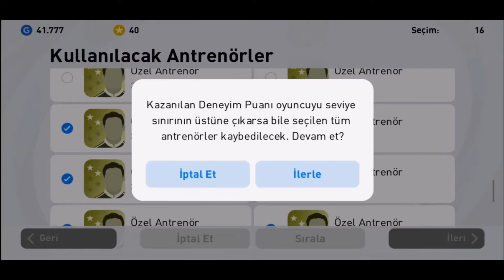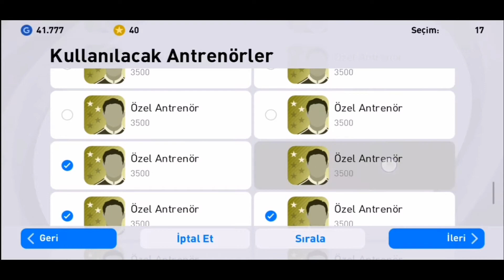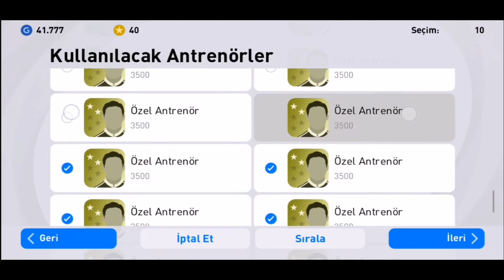TOP AÇILIMI VE ARDINDAN GERİ DÖNÜŞLÜ HEYECANLI BİR MAÇ!!! ( HARRY KANE SHOW)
Hepinize Merhaba Arkadaşlar. Bugün 2. videom ile karşınıza çıkıyorum ve beğeninize sunuyorum.
İyi Seyirler...